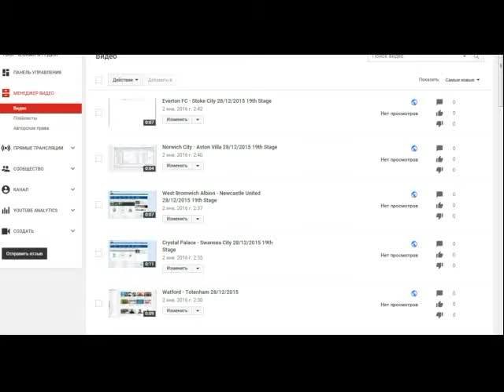Обзор пяти матчей 19-ого тура Чемпионата Англии 2015-16 внизу по ссылкам. Всё равно ютьюб банит.